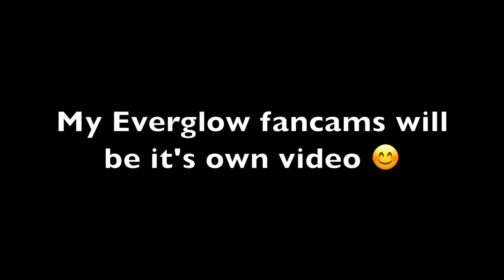Vlog 214: EVERGLOW CONCERT while Señora Corona is going around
I think I have become a FOREVER...